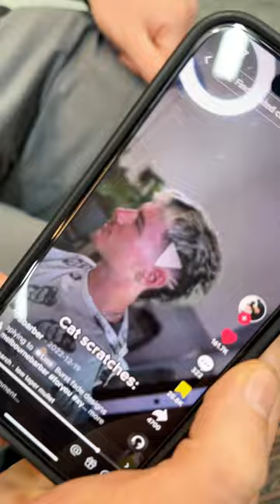Mullet never die barbershop